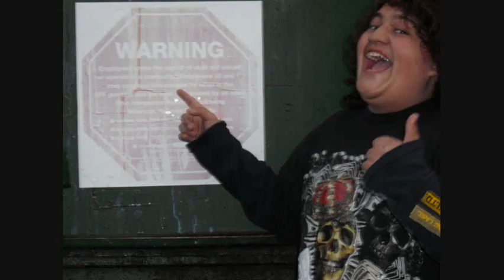FREESTYLE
FREESTYLE ON A HOT TRACK THIS FREESTYLE IS THE WAY TO LIVE IN DA HOOD